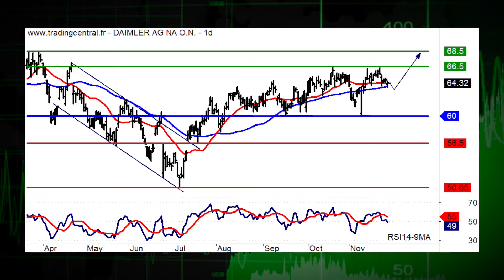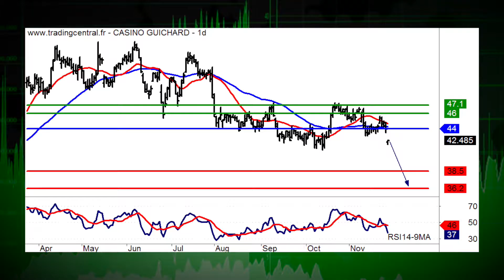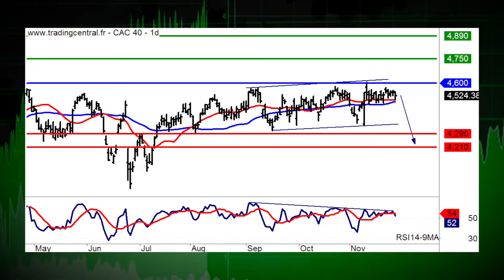29/11 LE JT DES PRODUITS DE BOURSE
29/11/16 Dans lactualit, Daimler et Casino. La recommandation du jour, cest Sanofi (Warrant Call dUnicredit 8794T / ISIN : DE000HV1NE46). Aujourd'hui, coup de projecteur sur l'indice Cac 40.